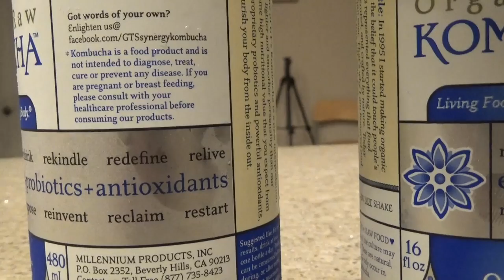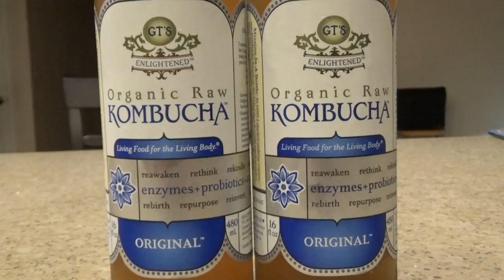США 2832: Пользуйся Комбучею если жизнь кипучая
Пользуйся Комбучею если жизнь кипучая